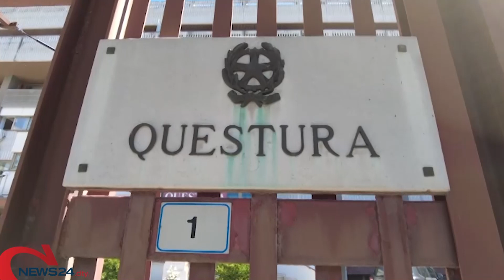FOGGIA | Arresto sindaco di Foggia: Landella e la moglie respingono le accuse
Il legale: «Abbiamo chiarito molti punti oscuri»